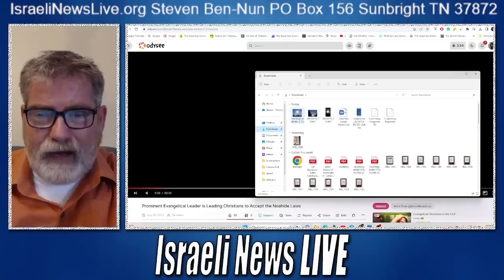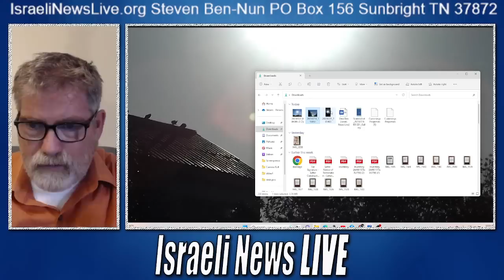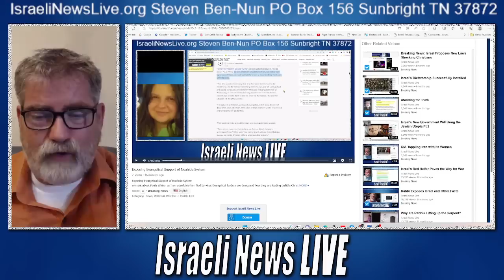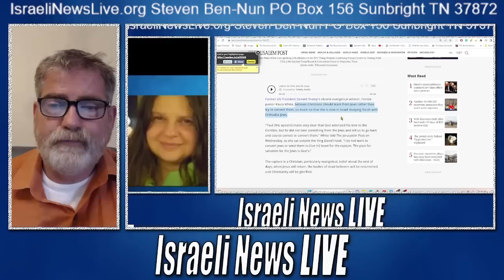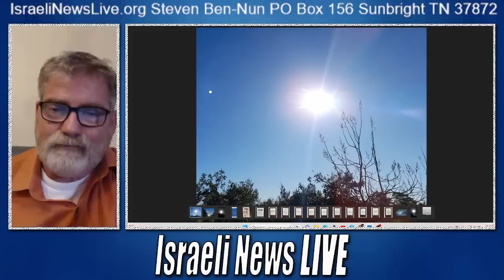Is Planet X Looming in the Southern Hemisphere